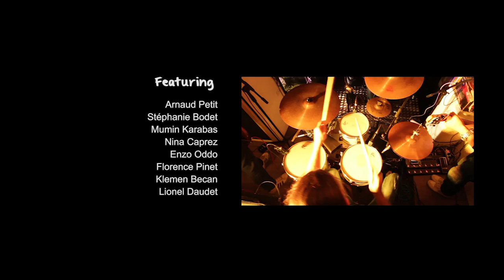Petzl RocTrip 2014 Ep3 - Prilep, Republic of Macedonia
The 2014 Petzl RocTrip caravan stopped over in Prilep, Republic of Macedonia. Between dark clouds and sunny skies, RocTrippers were granted a rare and privileged experience, being some of the first to sample one of the most beautiful bouldering areas in all of Europe.

*** Original Soundtrack ***
0:00 - 0:25 = Zikali "Ambiant New-York"
0:35 - 1:33 = Mr Igor Petiovitch "In a gypsy mood"
1:44 - 2:35 = RicciFatCut "Little Buddha pest"
2:52 - 3:37 = RicciFatCut "Fanfar Choukar"
4:13 - 5:00 = RicciFatCut "Swingest way to the top"
5:06 - 6:36 = RicciFatCut "Rosa Nostra"
6:39 - 7:55 = RicciFatCut "No step back"
8:09 - 10:29 = Degiheugi "Rise Up"
10:30 - 11:07 = Otto Herman "Face Kick Rock’n’Roll"

*** Featuring ***
Philippe Ribière
Gérôme Pouvreau
Michaël Fuselier
Axel Ballay
Svana Bjarnason
Cristina Voinea
Sachi Amma
Akiyo Noguchi
Arnaud Petit
Stéphanie Bodet
Mumin Karabas
Nina Caprez
Enzo Oddo
Florence Pinet
Klemen Becan
Lionel Daudet
Cédric Lachat
Nina Caprez
Mélissa Le Névé
Joži Palič
Miha Hribar
Miha Jarm
David Firnenburg

Find more infos, photos and news about the Petzl RocTrip 2014 in Eastern Europe